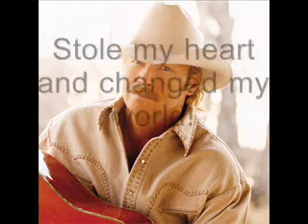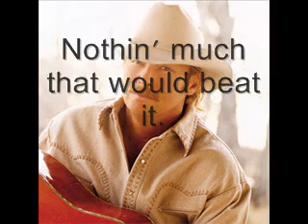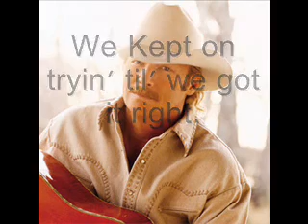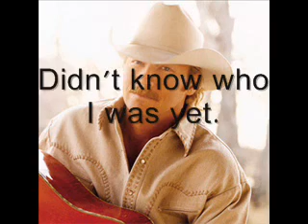Alan Jackson 1976 Lyrics